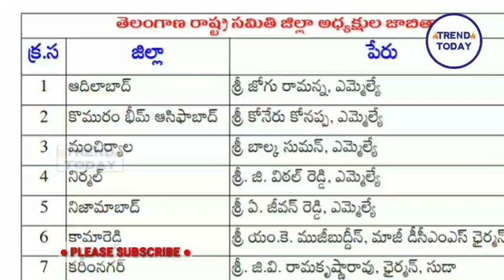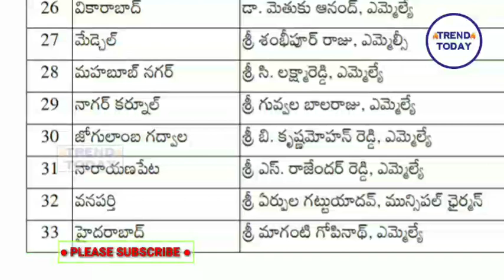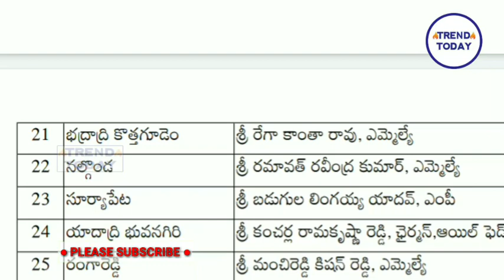గులాబీ శ్రేణుల్లో ఉత్సాహం || టీఆరెస్ జిల్లా అధ్యక్షులు వీరే..! ఎక్కడ అసమ్మతికి తావు లేదు